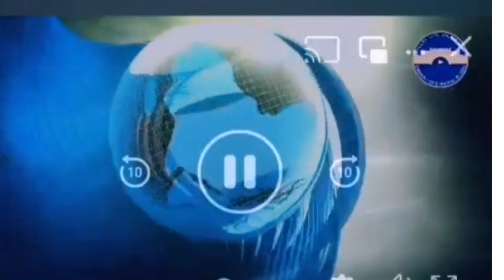🔴 ደስ የሚል ዜና # ሳኡድ የምህረት አዋጁ አወጣች አይመኒታ ታጠቅ ሚዳ አህመድ ወሎ መልስ ሰጡ።